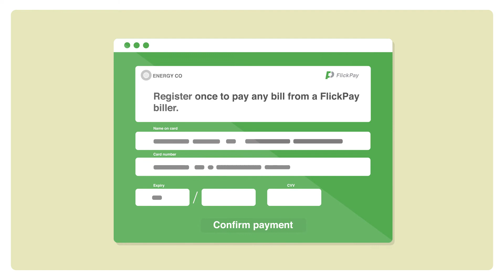FlickPay - Mobile Payments and SMS Billing for Payers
Two taps. No apps.

FlickPay is a new way to pay your bills on mobile by simply replying P to a FlickPay text message. It’s that easy.

Visit Flickpay.io to find out more.